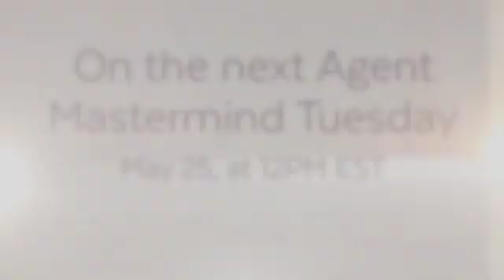No Inventory? No Problem! Greg Has Cracked The Code!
RealEstateAgentTraining | No Inventory? No Problem! Greg Has Cracked The Code!
FREE webinar for Real Estate Agents
Tuesday May 25 12 noon EST TuesdayTips Marketing.

On this live Agent Mastermind class, we are joined by top producing agent, Greg McDaniel, who has cracked the code when it comes to getting and winning new listings!

Greg will talk about:

Getting new listings when there is so few, if any.
Winning the listing when there is so much competition
Tools and systems Greg is using to get and win new listings
The Script he is using to open the door to new listings daily!
What you can do right after the class to get and win a listing!